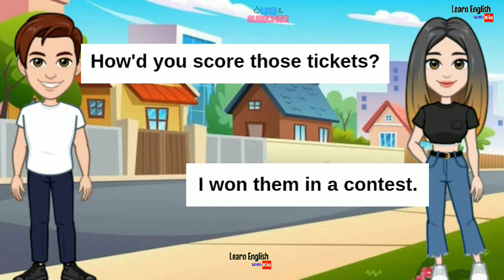Improve English Speaking Skills / Daily Conversation / English Conversation Practice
Job interview in English (Practice English Conversation) Improve English Speaking Skills Everyday

Why I Learned English - Jack Ma| Motivational life Story| Chinese Billionaire

Past Simple conversation (Interviewing a famous actor) English Conversation Practice

🗽🚀 ESCUCHA ESTO POR 7 DIAS Y TU INGLÉS CAMBIARÁ ✨ APRENDER INGLÉS RÁPIDO 🤯

ESL (English as a Second Language) storytelling
English listening practice
Easy English stories
English for beginners
English vocabulary through stories
English comprehension exercises
English conversation practice
English grammar in context
Storytelling for language learners
Improving English skills with stories
English storytelling lessons
Engaging English content
Language learning resources
Speaking skills
English Practice
English Speaking Skills
Practice English
English Story
Basic English
English Vocabulary, Grammar, Pronunciation, Synonyms, Antonyms, Idioms, Phrasal verbs, Tenses, Spelling, Writing tips, Reading comprehension, English conversation, English proficiency tests, how to improve communication skills, esl speaking practice, native english speaking practice, improve skills and knowledge,
self speaking practice, learn english daily routines, speaking skills, latest skills to learn, best way to learn english speaking, how to improve english speaking skills in office, learning new skills everyday, english speaking practice motivation, how to improve english speaking skills from zero